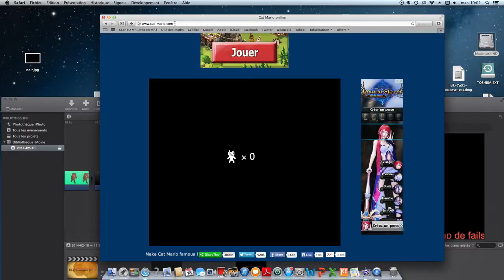bande annonce ROMAIN FRACK REVOLUTION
un pouce vert = une video !!!